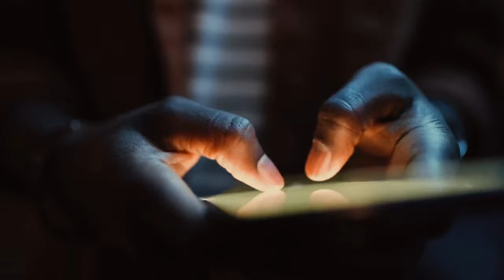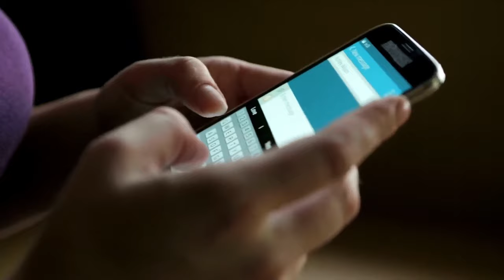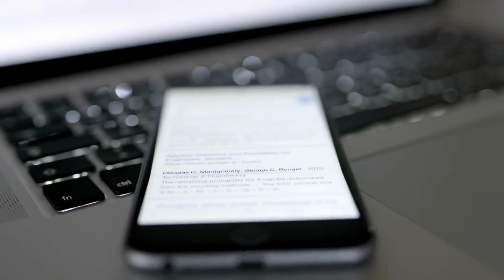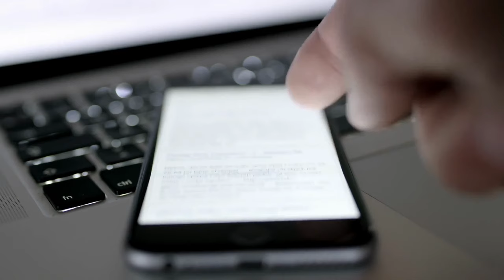Typing Sounds of Typewriter, Computer Laptop, Smartphone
Keyboard clicking is a soft sound, especially when contrasted with the sound of breaking glass or yelling. Our brains seem more at ease when we hear clicking because it indicates that someone is engaged in something and unlikely to hurt us.
Computer keyboard typing can make a variety of noises, including ticking, clicking, clacking, rattling, and clattering; the same is true with smartphones. When considering mechanical typewriters, on the other hand, one may find descriptions of them as clicking (again), whacking, and even thumping.

Sounds credits from @Pixabay.com